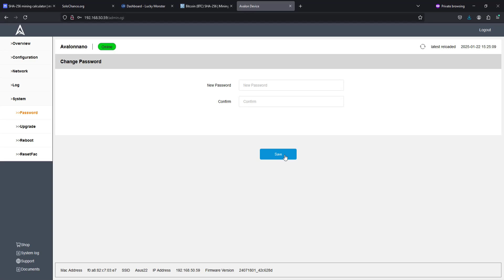Canaan Avalon Miner How To Change Password - Avalon Nano 3 How To Reset Password Tutorial Guide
Hello, In This Video I Go Over Canaan Avalon Miner How To Change Password - Avalon Nano 3 How To Reset or Change Password Example Step by Step Instructions, Guide, Tutorial, Video Help

In this video I walk through the step by step guide, instructions, tutorial on how to change or reset the canaan avalon nano 3 password. I Hope This Video Helped!